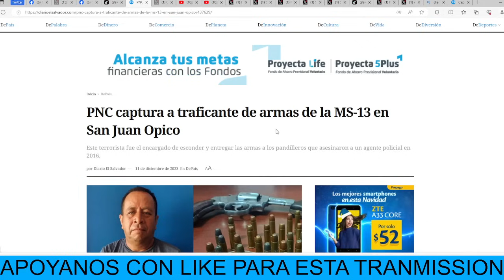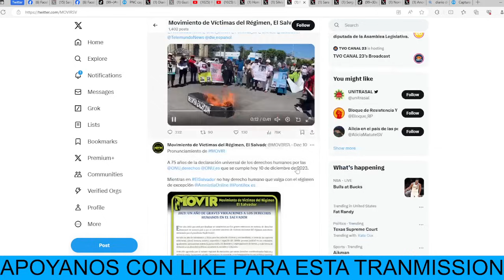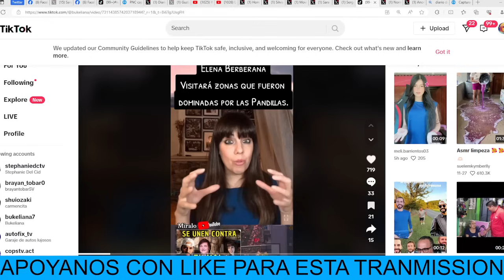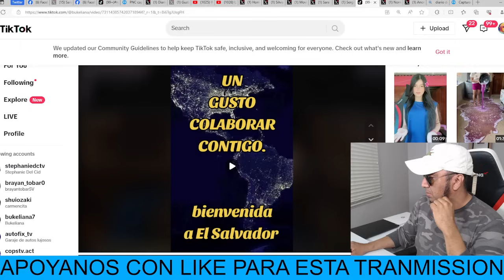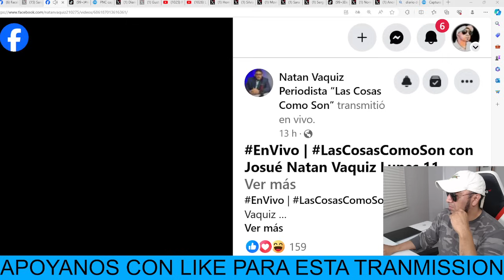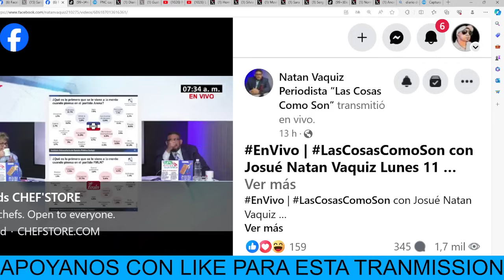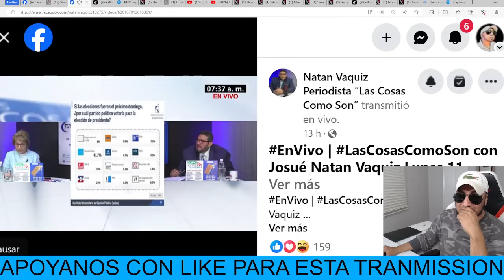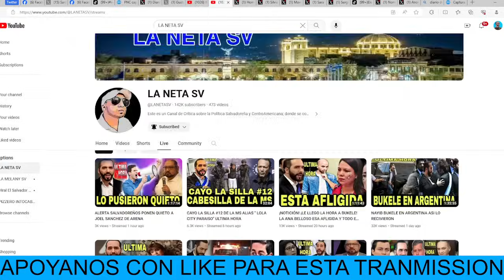ALERTA EL FMLN SE RETIRA DE LAS ELECCIONES 2024 ACEPTARON SU REALIDAD QUE NO PODRAN CON BUKELE